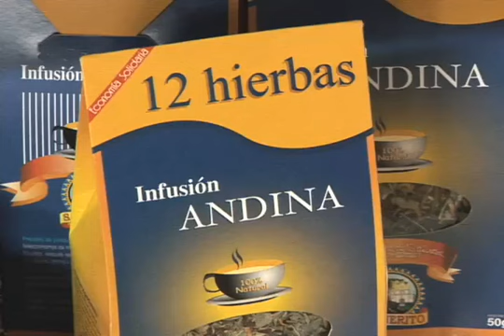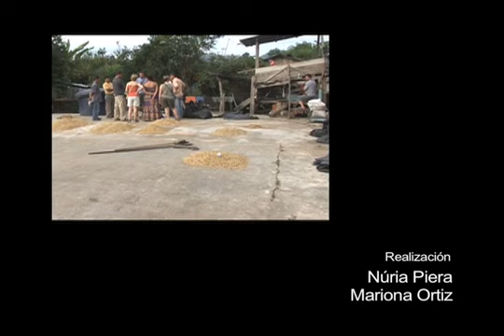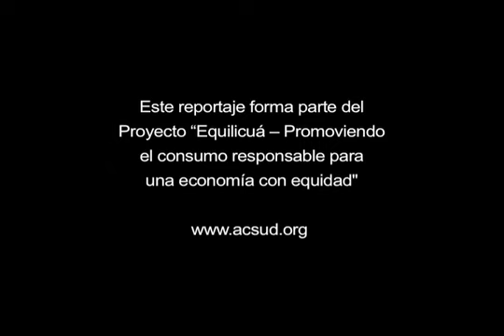Turismo comunitario en Poza Honda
El Turismo Comunitario se ha convertido en una alternativa para la diversificación de las economías de algunas comunidades y pueblos indígenas en Ecuador. A la producción y comercialización agropecuaria se añaden ahora los servicios turísticos. Esta producción muestra la experiencia de Poza Honda, provincia de Manabí, donde se ha puesto en marcha un centro turístico comunitario, con el apoyo de la Fundación Maquita Cushunchic (MCCH).

Una producción de ALBA SUD para ACSUD Las Segovias País Valencià, con el apoyo de la Generalitat Valenciana.

Equipo técnico: Realización, guión y edición: Núria Piera y Mariona Ortiz | Cámara: Núria Piera | Producción ejecutiva: Ernest Cañada | Locución: Núria Piera y Laia Alsina | Colaboració: Ana Bernabé, Vicente Merino y Jorge Acero (ACSUD Las Segovias País Valencià) | Música: La voz de Quirotoa y Grupo Mawkas.

País y año de producción: Ecuador, 2010.